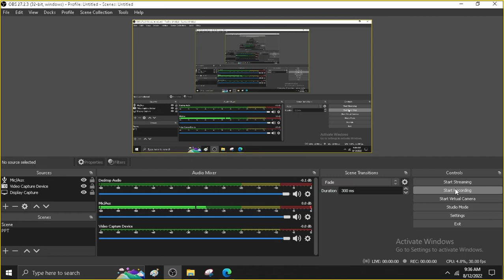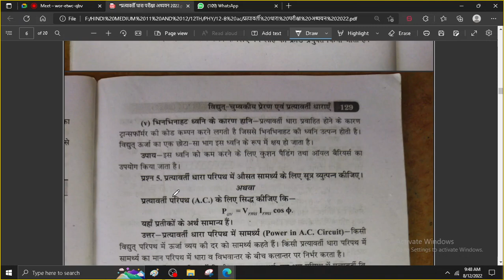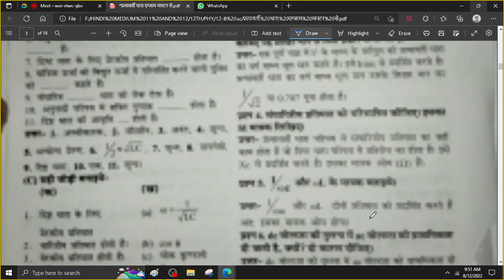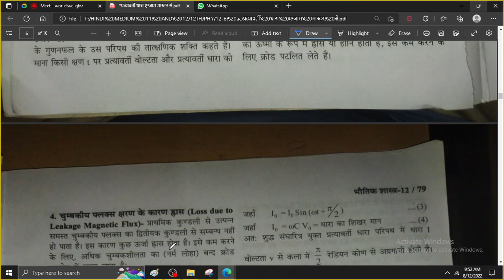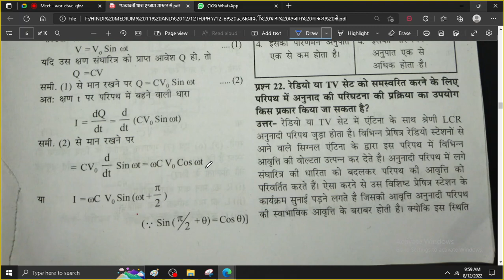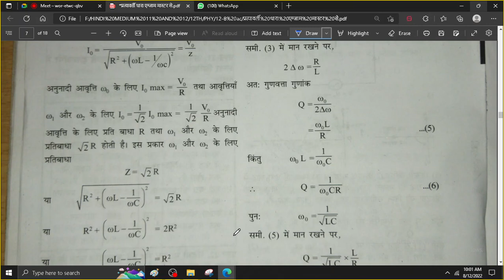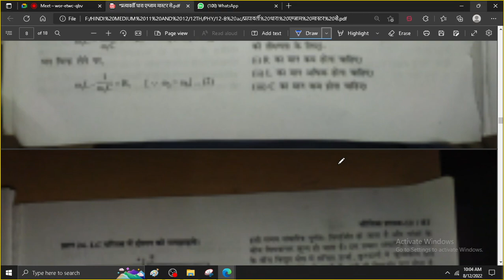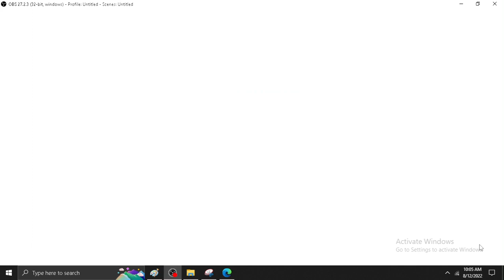lec 14 ac